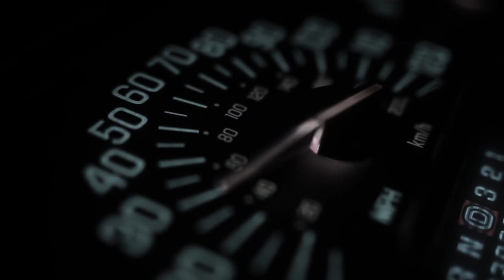Vello Riding For Me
Everytime is 1 of 4 premier singles on Cleveland artist Vello Blackheart Ep links to ep found bellow